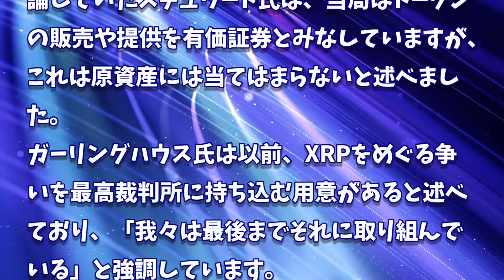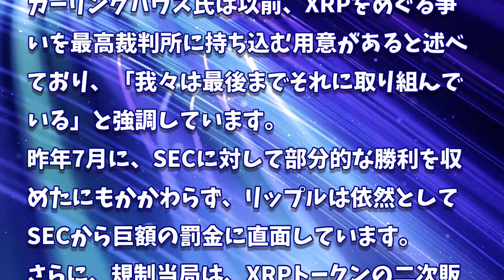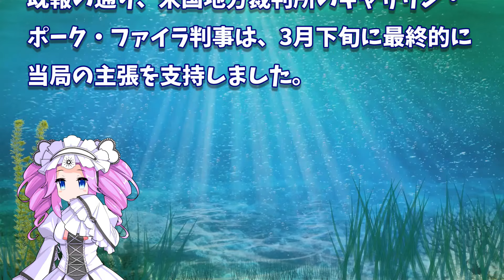［20240418］リップル訴訟：最高裁判所まで持ち込まれる可能性：元SEC訴訟担当者【仮想通貨・暗号資産】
2022年、2025年、2030年のADA価格予測｜カルダノは優良投資案件です